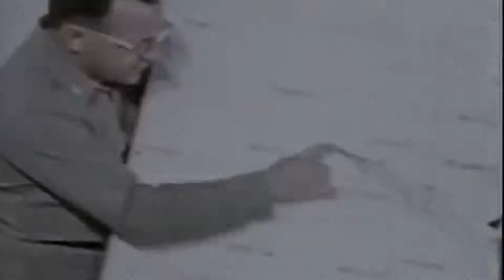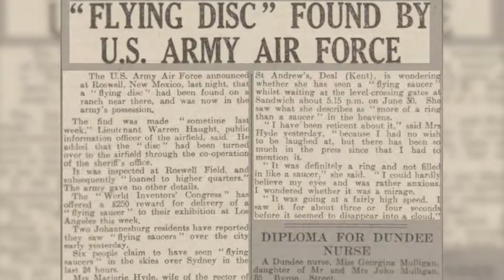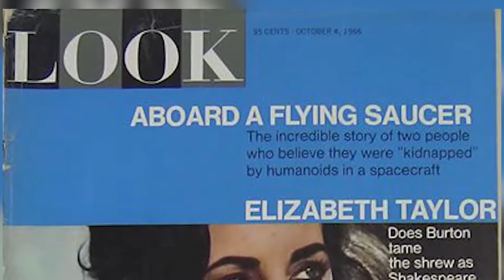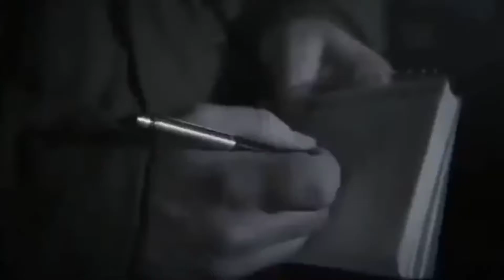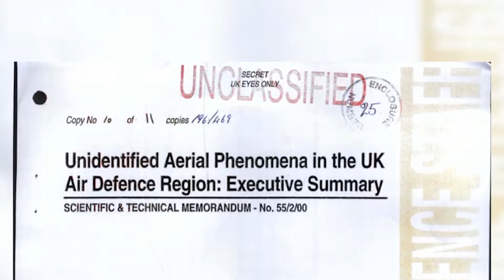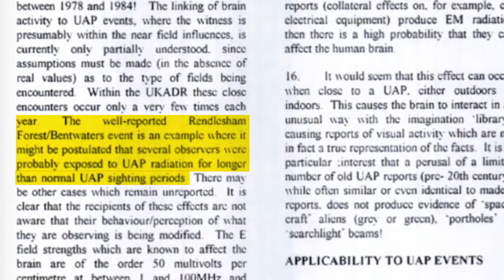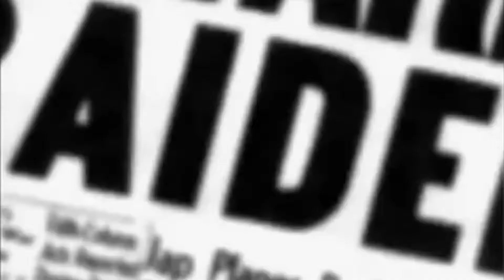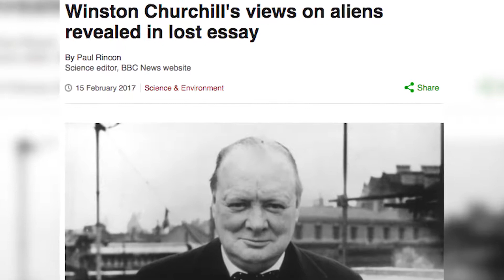Beyond Belief with George Noory The Truth on UFO Case Files with Nick Pope S7Ep1 Gaia